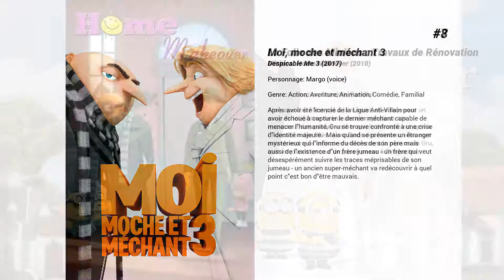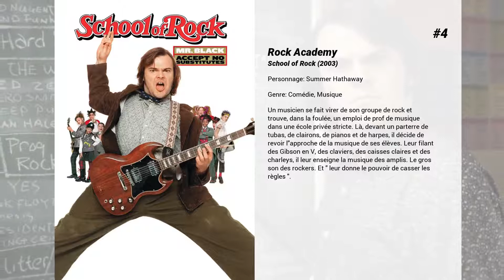Les meilleurs films de Miranda Cosgrove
Les meilleurs films de Miranda Cosgrove nous présente...

13. Les Intrus
Un père et sa fille déménagent dans une nouvelle maison pour cicatriser les plaies du passé. Rose a 20 ans et elle est toujours attristée par le décès récent et violent de sa mère. Malgré sa nature fragile, elle décide de ne plus prendre ses médicaments. La jeune femme a de la difficulté à s'acclimater à ce lieu, entendant des bruits au sous-sol et se sentant épiée par une force invisible. Les précédents occupants ont disparu sans laisser de trace et Rose est persuadée que le mystérieux voisin en sait plus long qu'il ne le laisse paraître.

12. 3022

11. Keeping Up With The Steins
Benjamin, un jeune garçon juif de 13 ans est sur le point d'atteindre son "bar mitzvah" à savoir sa majorité religieuse. Très pratiquants, ses parents se perdent dans les préparatifs pour fêter cet événement. Mais le jeune garçon compte sur cette célébration pour réconcilier deux membres de sa famille restés en froid...

10. Une Famille 2 en 1
Frank, resté seul avec ses 8 enfants après le décès de sa femme, retrouve Helen une ex petite amie de lycée, lors d'une réunion d'anciens étudiants. Helen est veuve également et élève ses 10 enfants (dont 6 adoptés).

9. Drake & Josh Go Hollywood

8. Moi, moche et méchant 3
Après avoir été licencié de la Ligue Anti-Villain pour avoir échoué à capturer le dernier méchant capable de menacer l'humanité, Gru se trouve confronté à une crise d'identité majeure.  Mais quand se présente un étranger mystérieux qui l'informe du décès de son père mais aussi de l'existence d'un frère jumeau - un frère qui veut désespérément suivre les traces méprisables de son jumeau - un ancien super-méchant va redécouvrir à quel point c'est bon d'être mauvais.

7. La Folie des Minions : Travaux de Rénovation
Alors que Gru n'est pas à la maison, elles reçoivent un coup de téléphone de leur ancien orphelinat. Un inspecteur doit passer vérifier que le domicile est apte à l'éducation des filles. Avec l'aide des minions, elles vont entreprendre de redécorer entièrement la maison de Gru, tout en jouant un tour de passe-passe à l'inspecteur.

6. Moi, moche et méchant 2
Ayant abandonné la super-criminalité et mis de côté ses activités funestes pour se consacrer à la paternité et élever Margo, Édith et Agnès, Gru, et avec lui, le Professeur Néfario et les Minions, doivent se trouver de nouvelles occupations. Alors qu’il commence à peine à s’adapter à sa nouvelle vie tranquille de père de famille, une organisation ultrasecrète, menant une lutte acharnée contre le Mal à l’échelle planétaire, vient frapper à sa porte. Soudain, c’est à Gru, et à sa nouvelle coéquipière Lucy, que revient la responsabilité de résoudre une série de méfaits spectaculaires. Après tout, qui mieux que l’ex plus méchant de tous les temps, pourrait attraper celui qui rivalise pour lui voler la place qu’il occupait encore récemment...

5. iCarly: iGo to Japan

4. Rock Academy
Un musicien se fait virer de son groupe de rock et trouve, dans la foulée, un emploi de prof de musique dans une école privée stricte. Là, devant un parterre de tubas, de clairons, de pianos et de harpes, il décide de revoir l'approche de la musique de ses élèves. Leur filant des Gibson en V, des claviers, des caisses claires et des charleys, il leur enseigne la musique des amplis. Le gros son des rockers. Et " leur donne le pouvoir de casser les règles ".

3. La Folie des Minions : Les Roulettes
Alors que Margo et Edith suivent le camion de glace, Agnès n'arrive pas à tenir sur son vélo. Les Minions décident de lui en construire un, un peu spécial.

2. Joyeux Noël Drake et Josh
Alors que leurs parents sont en vacances, Drake &amp; Josh organisent une fête sur le toit du Première. Josh appelle la police qui l'arrête par erreur. Pendant ce temps, Drake, ayant fait une promesse à Mary Alice, fait évader Josh. Les deux frères sont arrêtés et ils sont obligés de faire passer un merveilleux Noël à la famille de Mary Alice, ou ils retourneront en prison. Cependant, l'officier Gilbert est prêt à tout pour gâcher le Noël des Johansson...

1. Moi, moche et méchant
Dans un charmant quartier résidentiel délimité par des clôtures de bois blanc et orné de rosiers fleurissants se dresse une bâtisse noire entourée d’une pelouse en friche. Cette façade sinistre cache un secret : Gru, un méchant vilain, entouré d’une myriade de sous-fifres et armé jusqu’aux dents, qui, à l’insu du voisinage, complote le plus gros casse de tous les temps : voler la lune (Oui, la lune !)... Gru affectionne toutes sortes de sales joujoux. Il possède une multitude de véhicules de...